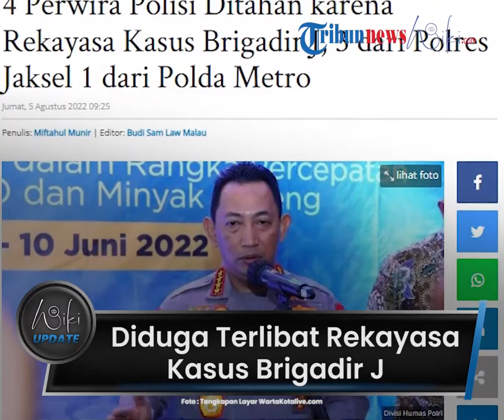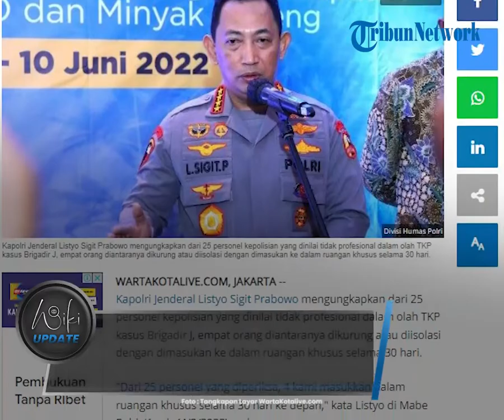Diduga Terlibat Rekayasa Kasus Brigadir J, 4 Perwira Polri Dikurung Selama Sebulan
TRIBUN-VIDEO.COM -Kapolri Jenderal Listyo sigit Prabowo telah mengisolasi 4 perwira polisi selama 30 hari terkait kasus kematian Brigadir J.

Keempat personel itu dikurung lantaran diduga menghambat proses penyidikan.

Demikian disampaikan Kadiv Humas Polri Irjen Dedi Prasetyo pada Kamis (4/8/2022) malam.

Dikutip dari Wartakota.com, Dedi menyampaikan keempat personel itu, tiga perwira berasal dari Polres Metro Jakarta Selatan dan satu perwira dari Polda Metro Jaya.

Mereka yang diamankan berpangkat perwira pertama dan perwira menengah.

Namun Dedi belum menyebutkan secara rinci siapa saja nama perwira yang ditahan.

"Dari 25 personel yang diperiksa, 4 kami masukkan dalam ruangan khusus selama 30 hari ke depan," kata Listyo di Mabe Polri, Kamis (4/8/2022) malam.

Dedi mengatakan mereka sementara diisolasi di ruang khusus selama 30 hari.

"Yang ditempatkan di tempat khusus, sementara ini ya, karena ini kan masih berproses, pangkat pama dan pangkat pamen," ujarnya.

Sebelumnya, Kapolri mengungkapkan ada 25 personel di internal Polri yang berusaha merekayasa kasus Brigadir J.

Menurut Listyo ke 25 personel itu termasuk 3 perwira tinggi dan 5 Kombes.

Mereka sudah diperiksa oleh Inspektorat Khusus dan diduga terlibat dalam upaya menghambat upaya penegakan hukum kasus Brigadir J.

"Di mana 25 personel ini kita periksa terkait dengan ketidakprofesionalan dalam penanganan TKP dan juga beberapa hal yang kita anggap bahwa itu membuat proses olah TKP dan juga hambatan-hambatan dalam hal penanganan TKP dan penyidikan yang tentunya kita ingin semuanya bisa berjalan dengan baik," papar Sigit dalam konferensi pers di Mabes Polri, Kamis (4/8/2022).

(Tribun-Video.com/Wartaotalive.com)

Artikel ini telah tayang di WartaKotalive.com dengan judul 4 Perwira Polisi Ditahan karena Rekayasa Kasus Brigadir J, 3 dari Polres Jaksel 1 dari Polda Metro,

Vp: